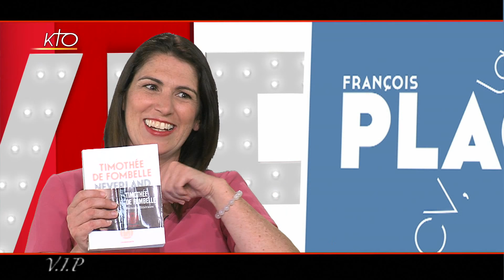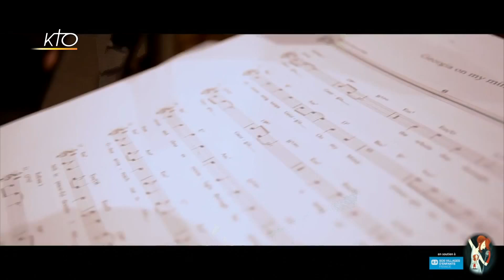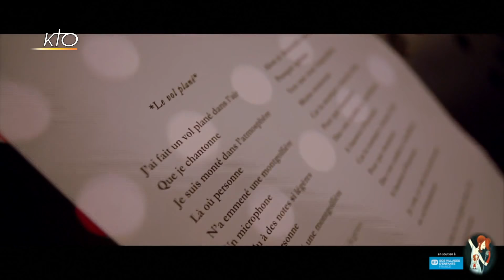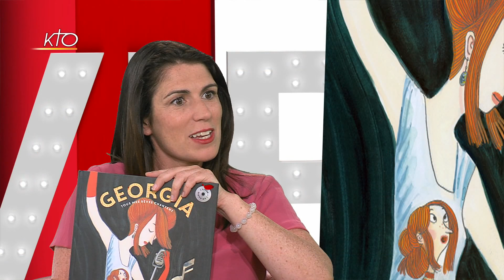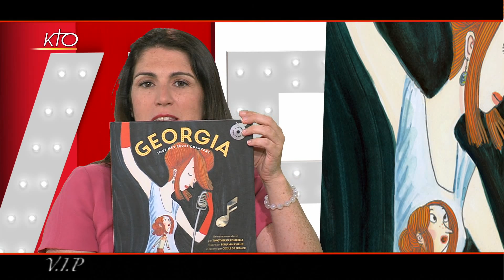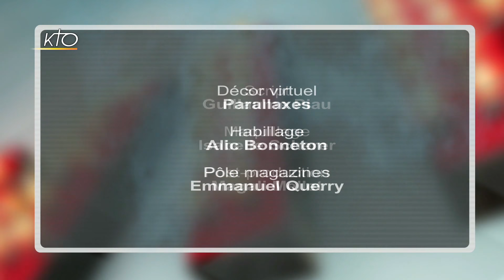Timothée de Fombelle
Cette semaine, c´est l´écrivain à succès de romans pour la jeunesse, Timothée de Fombelle, qui est l´invité d´Emmanuelle Dancourt dans VIP. De « Tobie Lolness » à « Vango » en passant par « Le livre de Perle » et le conte musical « Georgia », il  est une star chez les adolescents de la planète entière ! Mais c´est de son premier livre pour adultes qu´il vient parler ici : « Neverland » est un essai poétique sur l´enfance (encore et toujours son domaine de prédilection) dans lequel il livre aussi grand nombre de ses souvenirs. Une émission riche avec une personnalité passionnante !